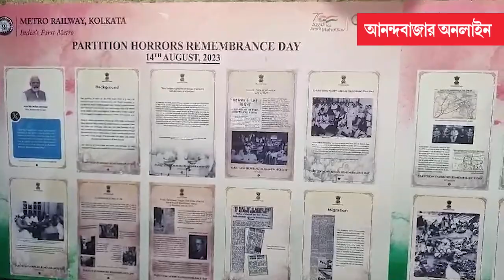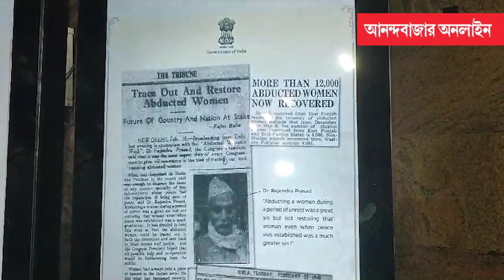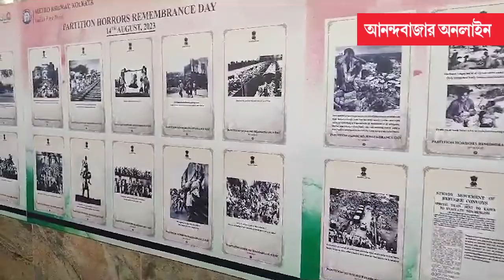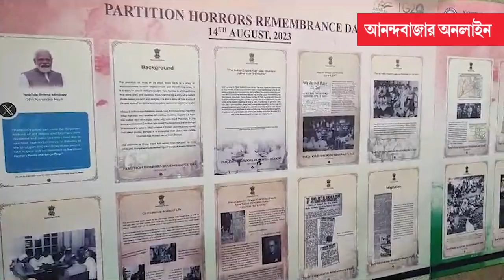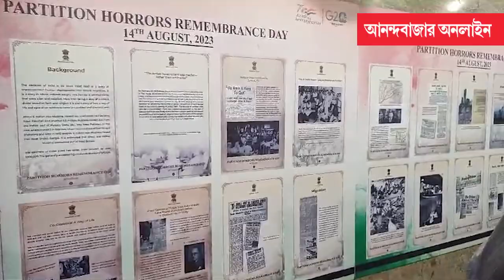Metro Rail News | মেট্রো স্টেশনে দেশভাগ নিয়ে প্রদর্শনী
স্বাধীনতা দিবসের আগের দিন, সোমবার নেতাজী ভবন মেট্রো স্টেশনে দেশভাগের বিভিন্ন ছবি নিয়ে প্রর্দশনীর আয়োজন করল মেট্রো রেল।